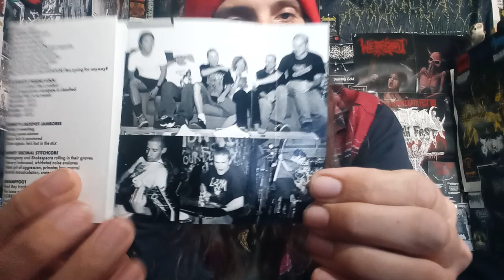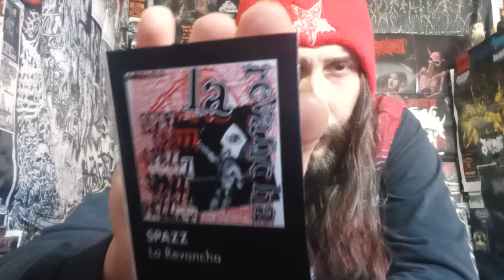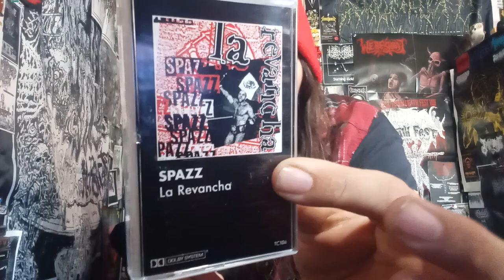Vital Vinyl Vlog: Spazz-La Revancha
TO SUPPORT ASIDE FROM WATCHING AND TO ENTER THE CD CONTEST (UPDATED DAILY)

WHAT A TREAT OF AN ALBUM, "SPAZZ" IS MADE FOR A GOOD TIME! WITH, "LA REVANCHA" YOU HAVE A ONE PERSON CIRCLE PIT OF 20+ TUNES OF POWERVIOLENCE/FASTCORE WHATEVER GOODNESSES!! JUST A KILLER SLAB OF HEAVY, SPEEDY RIFFS AND FUN!!

"The setting: the San Francisco Bay Area. The era: the mid-’90s. The sound: the violent and harried subgenre of powerviolence, going over with the natives like a wet fart in a dry church. The recycled and enduring cliché you always hear thrown around about a band being “too ‘this’ for ‘that,’ but not ‘that’ enough for ‘this’” is a frustrating reality for Spazz, except they’ve found themselves in a position of being too hardcore for both the metalheads and what’s become of the local hardcore punk scene.
The Redwood City-based trio of Max Ward (drums/vocals), Dan “Lactose” Boleri (guitar/vocals) and Chris Dodge (bass/vocals) first kicked into high gear in 1992 with an abrasive and brutal brand of rapid-fire hardcore that assaulted all borders of death, thrash, grindcore and punk. It was full-blown crossover without sounding like crossover that was further swept under the “no-no” rug by their insistence on doing their thing with a snarky, snotty sense of humor injected into cantankerous fastcore with lyrics that disparately described the minutiae of their daily and personal lives. It was like a Seinfeld episode plopped down into the middle of a particularly rowdy VFW mosh pit. And it made people uncomfortable because they didn’t know whether to laugh or rage. Unwritten scene rules dictated that both couldn’t be done simultaneously.
By the time 1997 rolled around, Spazz had a healthy collection of splits and EPs, as well as a full-length entitled Dwarf Jester Rising, under their belts. From the outside looking in, the band was often viewed as a curiosity, if not an all-out joke; they barely played live, got a cold shoulder from the locals when they did, and preferred to hone their craft in the confines of shitty rehearsal spots in shitty neighborhoods in the name of personal satisfaction. It was this laser-sighted focus that saw them emerge from the Bay Area with second album, the storming La Revancha.
On the surface, the record falls into a warm embrace with powerviolence: short songs; speed/sludge dynamics; suffocating back-to-back-to-back song sequencing. True to form, however, irreverence spilled over the sandbags in droves. The album brimmed with a lighthearted attitude, banjos, ukuleles and saxophones were included, and instead of the usual “war is hell” and “world is shit” samples, there were thoughtfully-littered skateboarding and kung-fu flick excerpts. The cover screamed, “Whiskey Tango Foxtrot?!” and there’s even a guest rhyme throwdown by rapper Kool Keith (Ultramagnetic MCs, Dr. Octagon) coloring “Camp Chestnut.” It’s these little things that make a difference and stamp La Revancha with a sense of personality, iconoclasm and individualism; the sort of thing that has us welcoming it with open arms into our Hall of Fame."
- Decibel Magazine

SPAZZ-LA REVANCHA